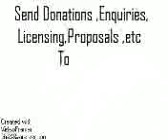01dg 9a drowning in contestoga pond t